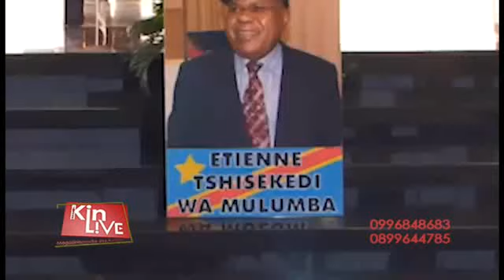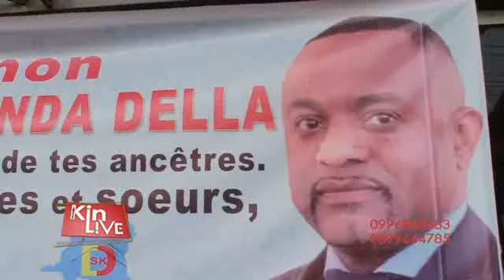RDC : UN SÉISME AU FCC SUITE AU CHOIX D'ALEXIS TAMBWE MWAMBA A LA TÊTE DU SENAT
KIN LIVE 03 JUILLET 2019: RDC : UN SÉISME AU FCC SUITE AU CHOIX D'ALEXIS TAMBWE MWAMBA A LA TÊTE DU SENAT